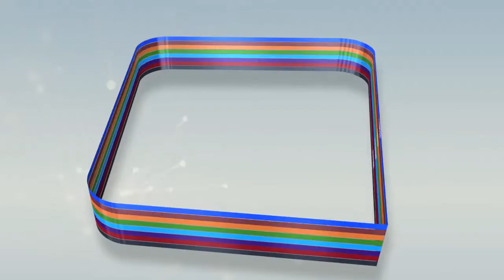Incendie au marché central de Kaolak les sapeurs pompiers déplorent le manque de bouche d'incendie